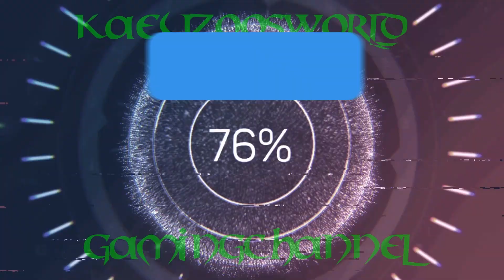Diablo Immortal Krieger 2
Hallo zusammen, eurer Kaeyzoo.